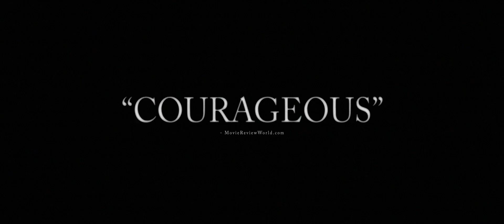Retaliation | Official Trailer | 1080p HD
Orlando Bloom stars as Malky, a demolition worker whose life receives a seismic shock when, out drinking with friends at a local pub, he sees a disturbing figure from his past: the man he holds responsible for a traumatic childhood incident. Fueled by anger, Malky sets out on a path of vengeance—and discovers that no one can escape the consequences of their sins in this taut thriller.